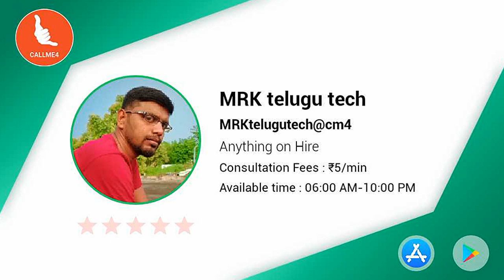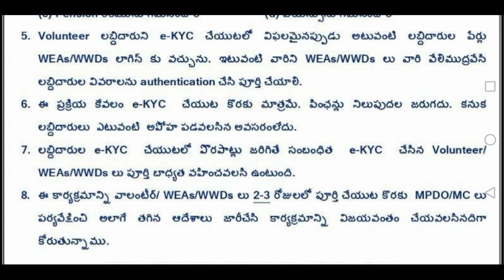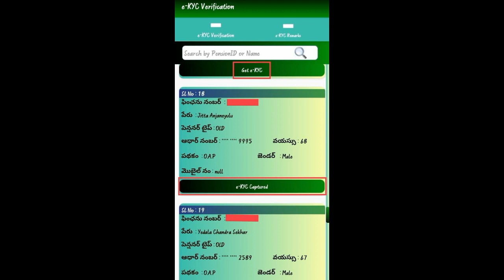Ysr pension kanuka Ekyc చేయు విధానం మరియు సూచనలు || volunteers done to biometric ekyc for pensioner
Ysr pension kanuka new app version 1.8.1  update information || pension distribution processes
December month pension destruction important instructions || ysr pension kanuka app process telugu

Ysr pension kanuka new app version 1.8 is updated.. The pension distribution is changed. The volunteers take biomatric fir only pensioner and any other update ires identification process.these process usefull to distribute pension for biomatric erase person's
Ysr pension kanuka pensioner images uploading process and also checking to the reports in app.. To type upload in users ID and click logein the pending image's upload automatically in online and to chek the reports type report in user ID and click to login and reports displayed to the app
Ysr pension kanuka app version pension distribution processes and important updates

Ysr pension kanuka new app version 1.7 is updated.. The pension distribution is changed. The volunteers take biomatric fir only pensioner and any other update ires identification process.these process usefull to distribute pension for biomatric erase person's
Ysr pension kanuka app version